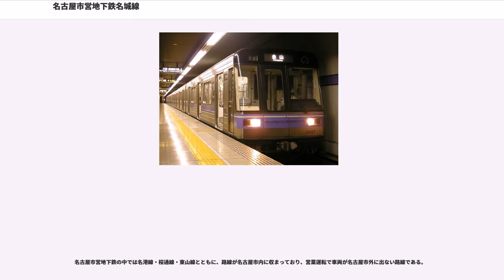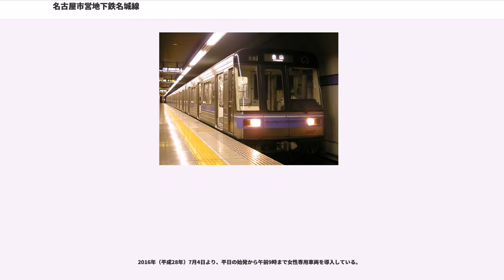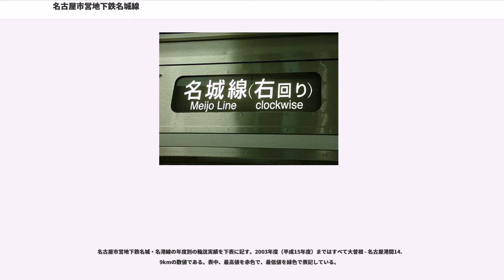名古屋市営地下鉄名城線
名城線（めいじょうせん）は、愛知県名古屋市東区の大曽根駅から、同市中区の栄駅、金山駅、同市千種区の名古屋大学駅を経て、大曽根駅までを環状に結ぶ、名古屋市営地下鉄の路線の愛称。名古屋市高速度鉄道第2号線の一部（大曽根 - 栄 - 金山）と、同4号線（大曽根 - 名古屋大学 - 金山）から構成される。ラインカラーは紫（藤色 ）で、名城線で使用されていた1000形のウインザーイエローの車体に補色である紫色の線が巻かれていたことに由来する。駅ナンバリングで用いられる路線記号はM。

なお、路線としては上記の通り大曽根駅から左回り基準であるが、列車番号はナゴヤドーム前矢田駅から両回り同等、駅番号は金山駅から右回り基準で付されている。

すべての駅でmanaca（2011年2月11日に導入）などの交通系ICカード全国相互利用サービス対応カードが使用できる。

2004年10月6日に4号線名古屋大学駅から八事駅を経て新瑞橋駅までが開業、大曽根 - 名古屋大学 - 金山間が全通し、2号線大曽根 - 栄 - 金山間とあわせて名古屋市営地下鉄初の環状線が完成、日本初の地下鉄環状運転が開始された。環状線の完成に伴い、環状部の愛称を「名城線」、枝線となる2号線金山 - 名古屋港間の愛称を「名港線」とした。日本の環状地下鉄としては東京の都営地下鉄大江戸線に次ぐものであるが、大江戸線の環状部は都庁前駅でスイッチバック形の配線となっているため、環状運転を行う地下鉄としては名城線が日本で初である。全長は26.4kmで、JR西日本の大阪環状線 (21.7 km) より長く、大江戸線の環状部 (27.8 km)、JR東日本の山手線 (34.5 km) より短い。環状運転の実施以前は大曽根 - 金山 - 名古屋港を「名城線」と呼び、それ以外の区間を「4号線」と表記していた。

地下鉄の環状運転は日本初であると同時に、ロンドン地下鉄サークル線、グラスゴー地下鉄、モスクワ地下鉄環状線、マドリード地下鉄6号線、ソウル交通公社2号線、北京地下鉄2号線に次いで7番目で、一周の距離では北京地下鉄10号線とソウル交通公社2号線に次いで世界第3位の長さである。

環状運転により、名古屋市東部および南部に延びる他の路線のバイパスとなったことで、東山線藤が丘方面から鶴舞線赤池・豊田市方面、ならびに桜通線野並・徳重方面への乗車時間が大幅に短縮され、ナゴヤドームや瑞穂運動場へのアクセス利便性も向上している。

1965年に開業した最古の区間である栄 - 市役所間 に対し、最新の区間である名古屋大学 - 新瑞橋間は2004年の開業であり開業年にはおよそ40年もの差がある。この区間は一部が民有地の下を通っているため、地権者から建設差し止め、土地収用の事業認定・収用裁決取り消しの裁判 を起こされたりしたことから、開業が遅れた。新瑞橋 - 金山 - 栄 - 大曽根間にある駅は全体的に古い雰囲気があり、ナゴヤドーム前矢田 - 本山 - 瑞穂運動場東間にある駅は2000年代に開業したこともあり全体的に雰囲気は新しい。

名古屋市営地下鉄の中では名港線・桜通線・東山線とともに、路線が名古屋市内に収まっており、営業運転で車両が名古屋市外に出ない路線である。

2005年10月6日より、従来の接近チャイムに代わって試験的に接近メロディが名港線とともに全駅において導入された。東日本旅客鉄道（JR東日本）の首都圏の駅で使われている櫻井音楽工房の発車メロディが使われていた（曲名は、名城線左回りが「すすきの高原」、右回りが「あざみ野」、名港線名古屋港方面が「twilight」、金山方面が「光と風と」）が、2007年3月19日からはオリジナルの物に変更されている。現在使用している接近メロディは名城線の左回りが「ランディング」、右回りが「サークル・ポイント」、名港線の名古屋港方面が「ハッピータイム」、金山方面が「海」という曲である。

金山駅・八事駅・本山駅・栄駅を除く各駅のホーム番号は左回りが1番ホーム、右回りが2番ホームである。

名城線を金山から右回りの順に見ていくと、金山 - 東別院間は大津通より西側を通る。東別院からは大津通の東側に変わり、東別院 - 矢場町間は前津通の下を、矢場町 - 市役所付近は久屋大通の下を通る。市役所付近で大津通の下を通り、そのまま北へ向かう。黒川に付く手前で進路を東寄りに変え、名古屋市道名古屋環状線の下を通る。大曽根駅を過ぎ...